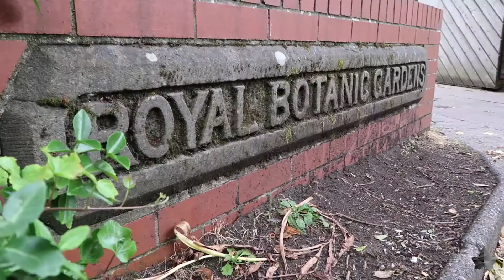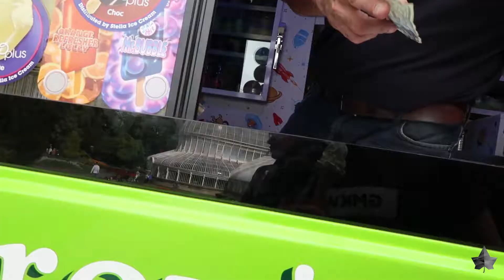Town Square coffee & Belfast Botanic Gardens || #9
In this episode of my vlog, I head out for a coffee with a good friend of mine and then go for a walk around Belfast’s Botanic Gardens. The weather is beautiful. Jaxon is super cute. It’s just a fun afternoon out.
If you enjoyed watching this vlog episode, you should take a look at my last vlog

- Town Square -
Town Square is one of the best coffee shops in Belfast. They’ve won a bunch of awards and know what they’re doing. Check them out!